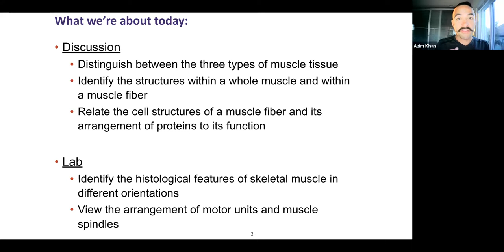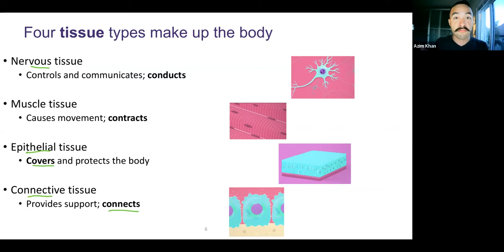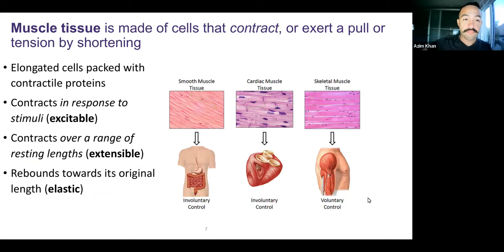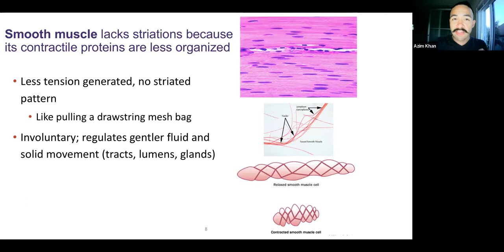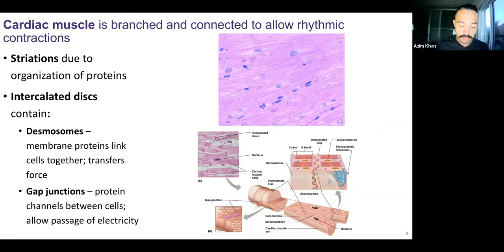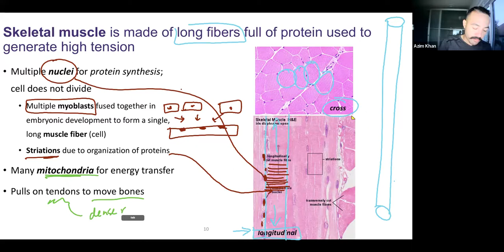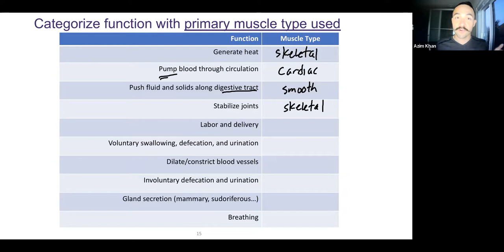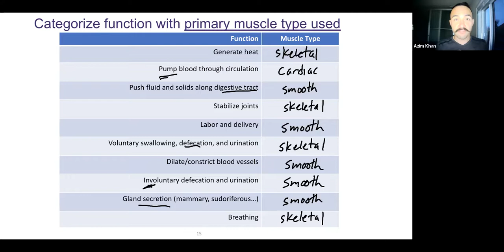Ch10 (slides 1-15) - Muscle Tissue - Overview